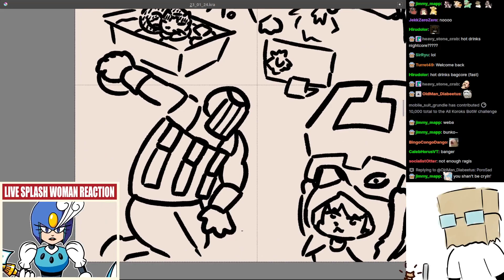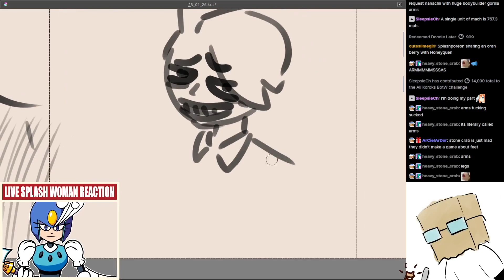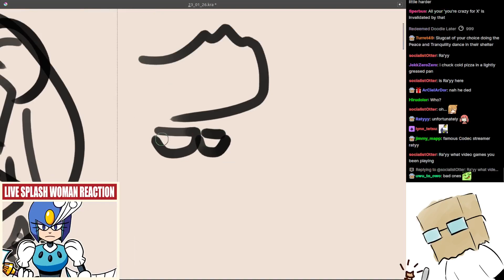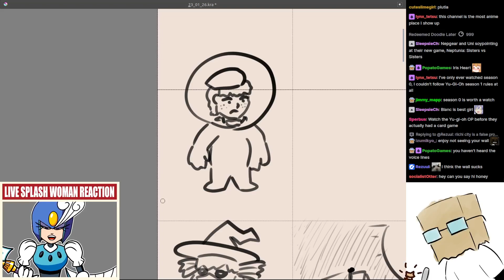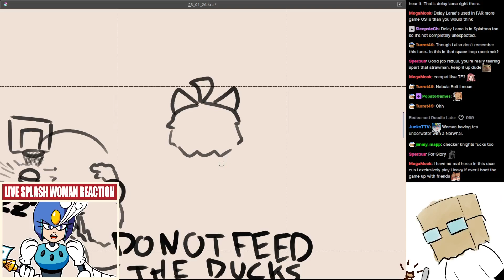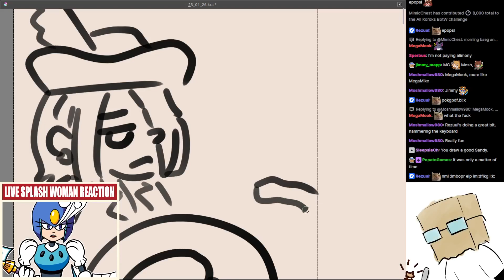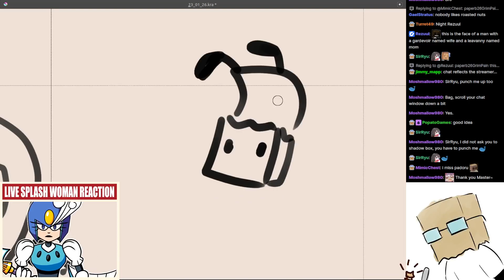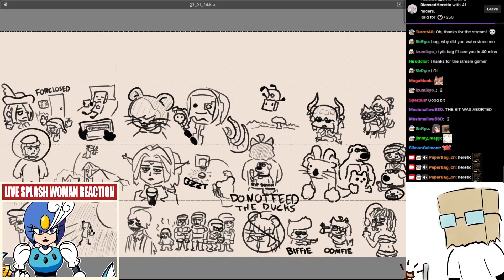Doodles, January 26th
Anglerfish girl, blushy blushy